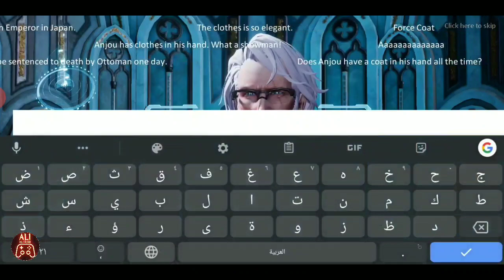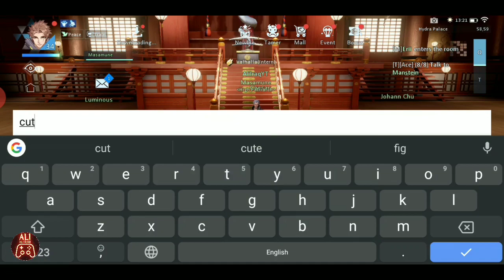تختيم لعبة Dragon Raja على Mobile سافرت إلى اليابان Japan 😍 ظهور كلان الشياطين #3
تختيم الحلقه الثالقه من لعبة Dragon Raja #3

معلومات:-
- حجم لعبة 4GB
- تطلب انترنيت للتشغيل

للتحميل

(مواصفات جهازي Black shark)

- رام 8gb
- ذاكره 128gb
- معالج سناب دراجون 845
- بطارية 4000 ملي امبير
- شريحة اتصال عدد 2 يأخذ
- مع كيم مود يتحول جهاز إلى منصة العاب ولا يستقبل أي اتصالات أو الشعارات 😂👍

البرامج الي أستخدمها كثير  سألوني عليها 🙄👍